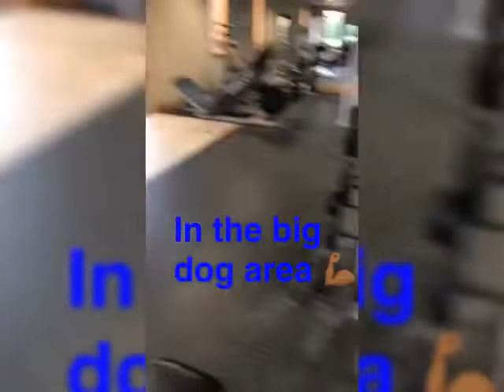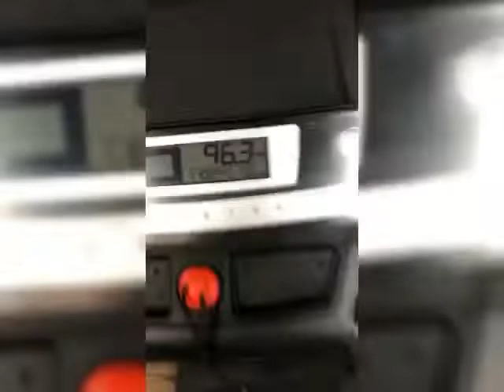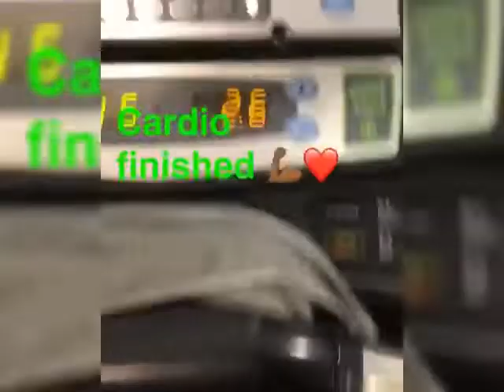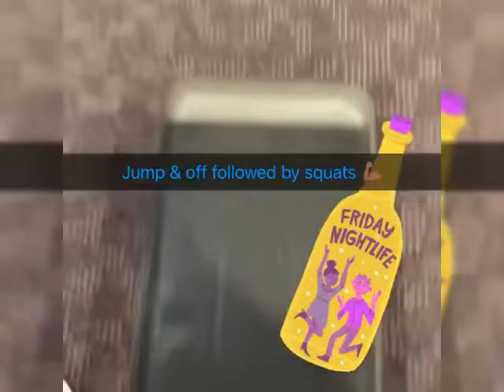What helped me lose the weight (workout videos)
I started from home and now I’m in the gym. Trying new things. Ready to start really lifting and shaping my body. I’m ready to see a big difference. Stay tune because I’m not done yet

Thank you all who have been following me since the beginning. I hope these videos are a big help to you all. It’s not easy and I try to push myself harder everyday. Just a little motivational video. If I can do it so can you 😘 Remember as long as you are putting in the work. You will get the RESULTS ( Promise)